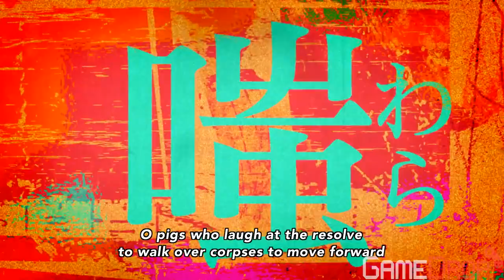Attack on Titan Assault by GameSamba Teaser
Download the GameDrop app to ensure that you are one of the very first gamers to play